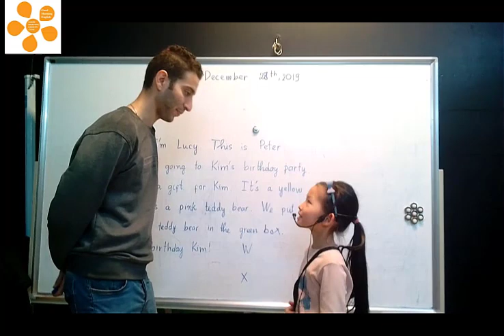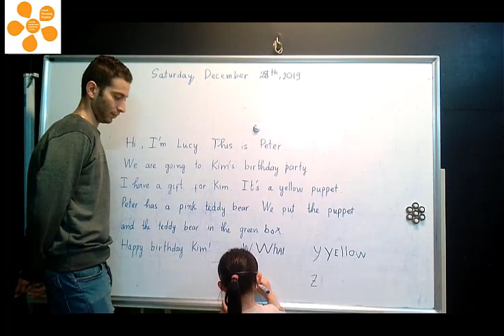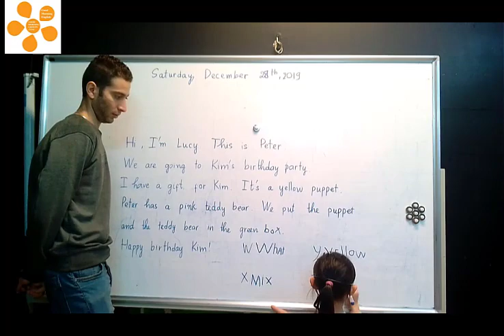Bài thực hành Khánh Chi